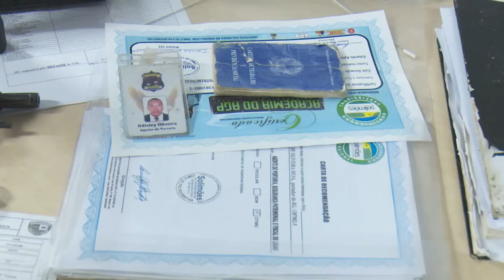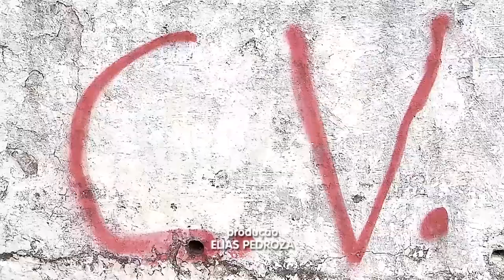6 Horas Notícias – 13 09 2019 02º Bloco